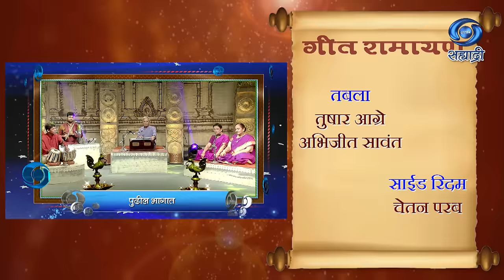Geet Ramayan | HD | गीत रामायण | 07.10.2021 | Ep 01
गायक - श्रीधर फडके
संपूर्ण मार्गदर्शन - नीरज अग्रवाल, अतिरिक्त महासंचालक (कार्यक्रम)
विषेष आभार - उमा दीक्षित
दूरदर्शन दिग्दर्शन - श्रीकला हट्टंगडी
निर्माती - प्रज्योती मंदा
प्रस्तुती मुंबई दूरदर्शन
DD Sahyadri
Doordarshan Mumbai
Sahyadri Marathi
Show : ' Geet Ramayan '_' गीत रामायण '
Artist : बासरी - हिमांशु गिंडे
किबोर्ड - अतुल माळी
विनय चेऊलकर
तबला - तुषार आग्रे
अभिजीत सावंत
साईड रिदम - चेतन परब
कोरस - प्रदीप शेंगाळे
जयदीप कुंभार
मेघना अभ्यंकर
पूनम कारखाणीस
मेधा चिडगुपकर
सुनेत्रा सामंत
आणि इतर
Anchor : आनंद माडगूळकर
Social Media Operator : वनिता राऊत - मांजरेकर
Producer Director : प्रज्योती मंदा..